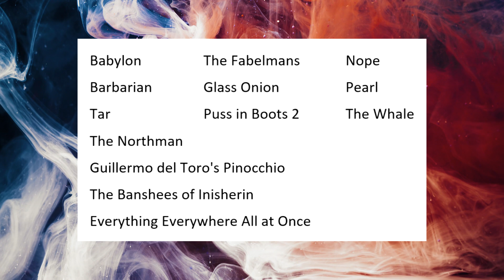Film Study: Are the Philadelphia Eagles running backs to BLAME for the loss V the Kansas City Chiefs